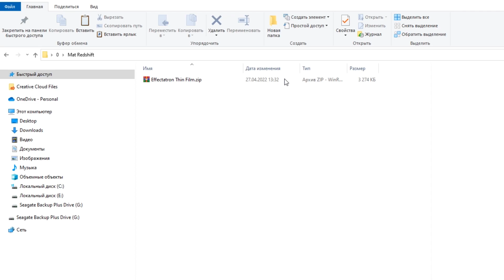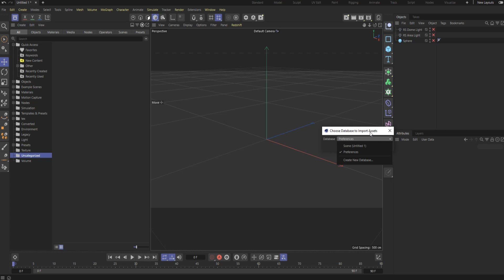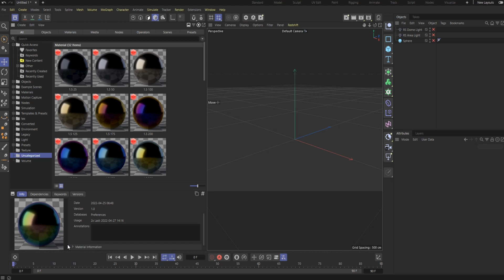БЕСПЛАТНЫЕ МАТЕРИАЛЫ Redshift для Cinema 4D S26 | Как скачать и установить в Asset Browser C4D S26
В этом видео разберем как скачать и установить бесплатные материалы Redshift в Asset Browser Cinema 4D S26. Этот пакет представляет собой пресеты тонкопленочного материала для обновленного Redshift C4D S26.